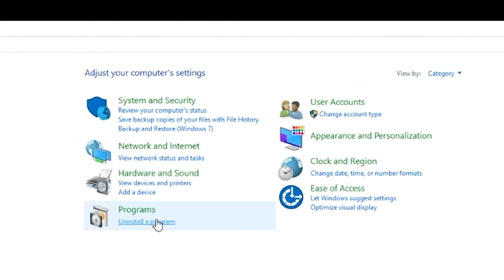I Busted YOUR Minecraft Myths | MythCraft #3 | Ayush More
I Busted YOUR Minecraft Myths. Minecraft Myths to Burst!

Let me know more about Minecraft in the comment section.

Gaming Laptop
Pop Filter
Mic Stand